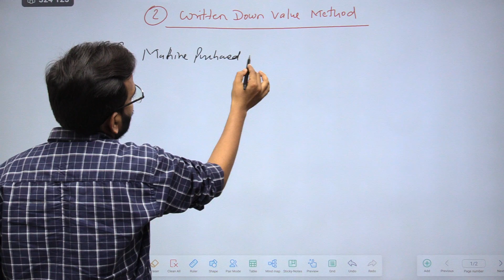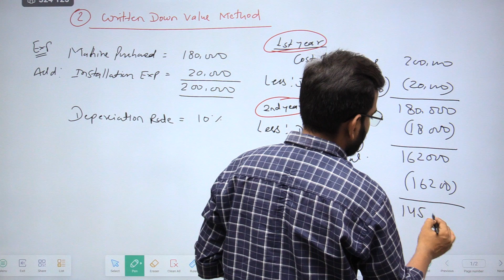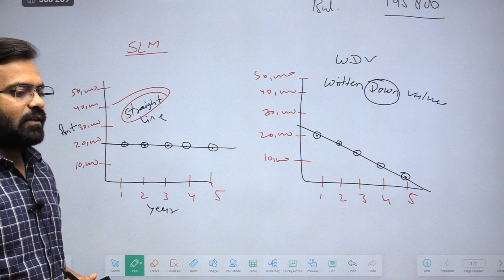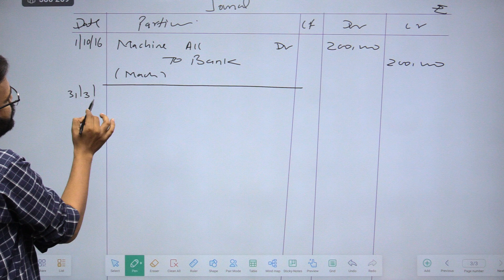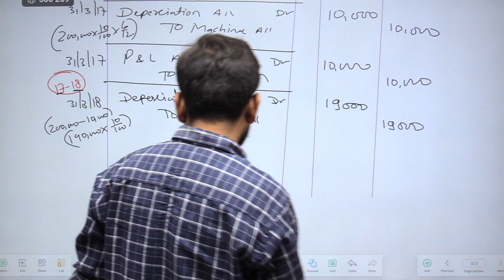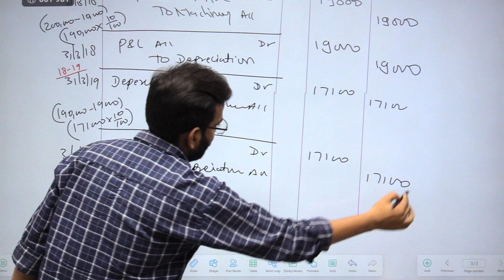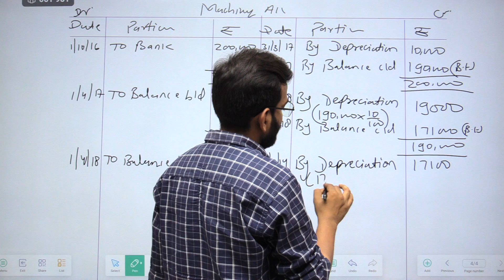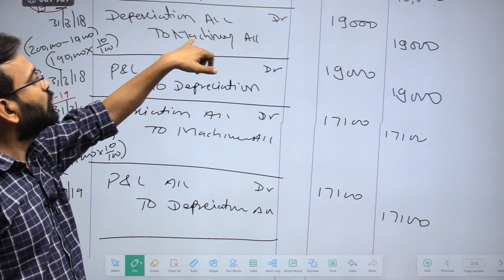Written down value method | Methods of depreciation | Financial Accounting B.com/BBA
In this video I have explain Financial Accounting chapter- Depreciation ;-Written down value method of depreciation meaning, concept, Formula and numerical problem solution Introduction to accounting for B.Com/BBA 1st year Students.

sem 1 financial account,
sem 1 financial accounts chapter 2,
bcom sem 1 accountancy chapter 1 english medium,
bcom sem 1 financial accounts chapter 2,
bcom sem 1 exam date 2022,
bcom sem 1 exam,
bba sem 1 exam,